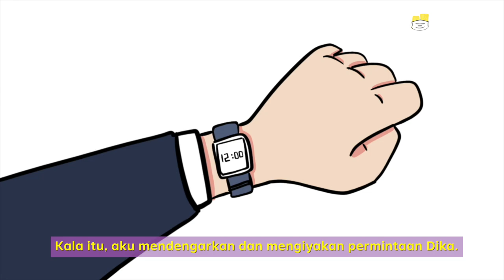Sebuah Akhir Dari Kisah Patah Hati (Official Trailer) | Animasi Biar Kegambar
Percaya sama pepatah proses tidak akan mengkhianati hasil? Melewati perjalanan panjang lika-liku percintaan, Bara akhirnya ketemu pelabuhan terakhirnya. Gimana ceritanya Bara bisa kenal sama gebetan baru?

Animasi karya: Dayat Piliang (@dayatpiliangg) & Tika Ardianti (@tika.ardianti)
Konsultan animasi: @Vernalta

(Narasi)